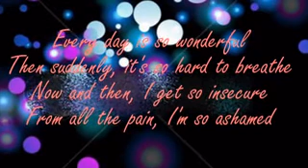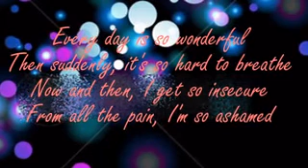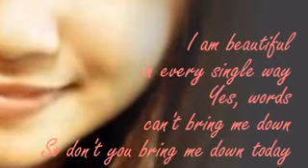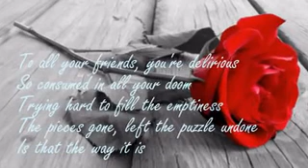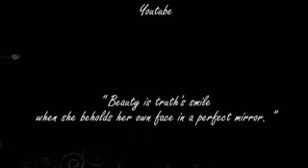Beautiful - Shayne M. (cover)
I dedicate this song "Beautiful by Christina Aguilera" to all the beautiful ladies in the world, especially to those who are in my video..

WE ARE BEAUTIFUL NO MATTER WHAT THEY SAY!